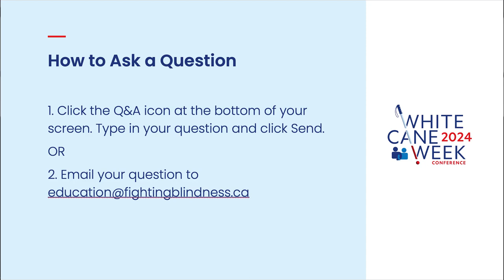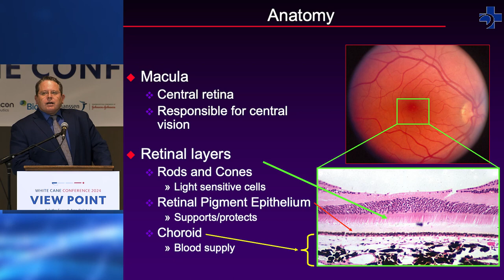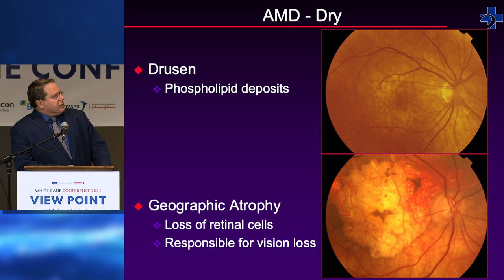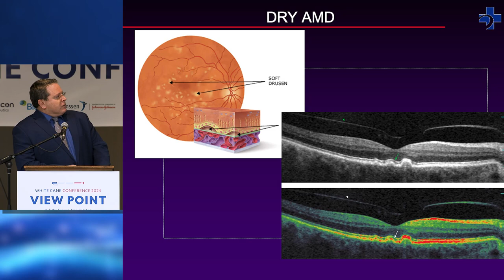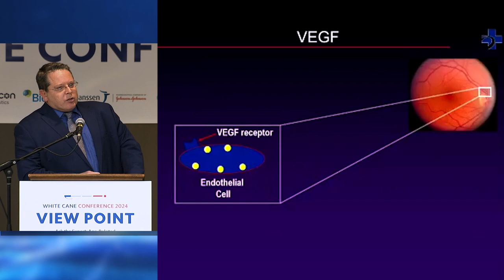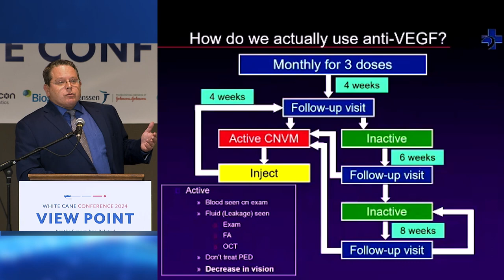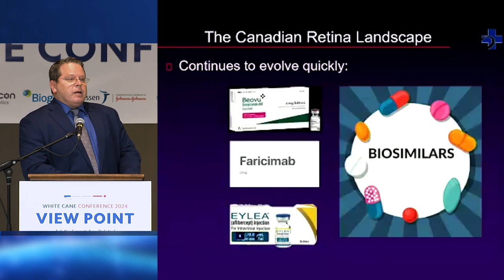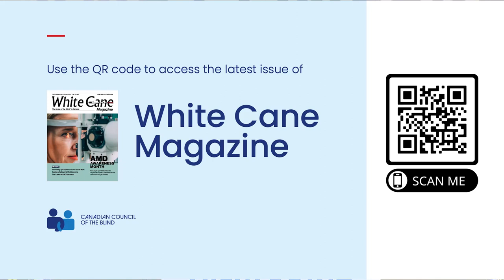White Cane Conference 2024 - Ask the Expert: Age-Related Macular Degeneration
This video was recorded at the 2024 White Cane Conference, which took place on February 27, 2024.

The first session of the conference included an overview of Age-Related Macular Degeneration (AMD) with Dr. Bernard Hurley, a lived experience panel discussion featuring Heather Christy, Claire Paulin & Sheena Waterson and audience questions for Dr. Hurley.

You can view the second conference session, presented by the Canadian Council of the Blind

View Point is proudly presented by Bayer and supported by Abbvie, Apellis, Beacon Therapeutics, Biogen, Janssen, MeriaGTx, Novartis and Roche.

ABOUT FIGHTING BLINDNESS CANADA
Fighting Blindness Canada (FBC) is Canada’s leading private funder of vision research. We offer hope to Canadians by identifying the best, most promising research that is driving treatments and cures for blinding eye diseases, and by raising and stewarding funds to support this essential, sight-saving research. All of the research and educational initiatives we fund, support our goals of understanding why vision loss occurs, how it can be slowed or stopped, and how sight can be restored.